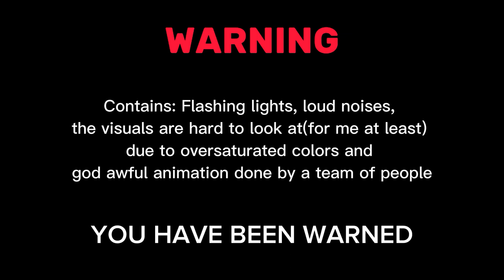⚠FW⚠ GameToons Cookie Run Kingdom YTP